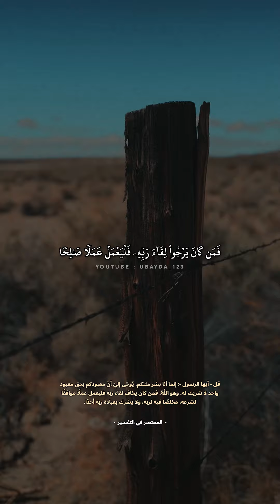تلاوة من سورة الكهف | بصوتي.